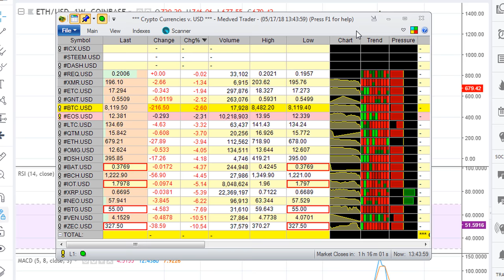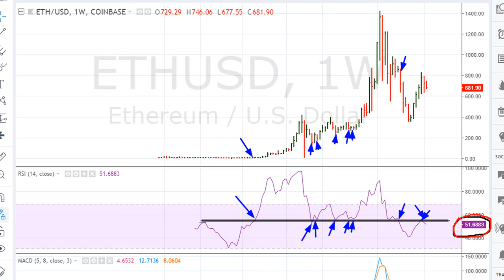Crypto RSI Single Line Implications and RSI 50 Crossing - #749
Brief Ethereum [680] Crypto Chart Analysis - May 17th, 2018

It appears that there CONTINUES to be an impending short-term POTENTIAL downside risk that still looms for ETHUSD specifically (and cryptos generally) should the weekly RSI for ETHUSD drop below RSI 50.

$ETH, ETH, $ETH.X,